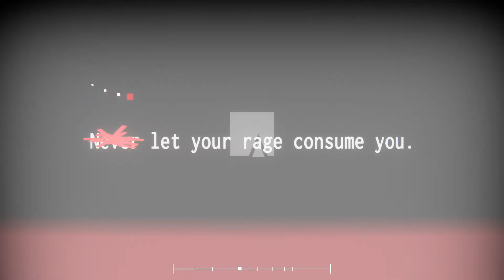Project Arrhythmia-Goldfinch Level By noodlekin [Heartstrings part 8]